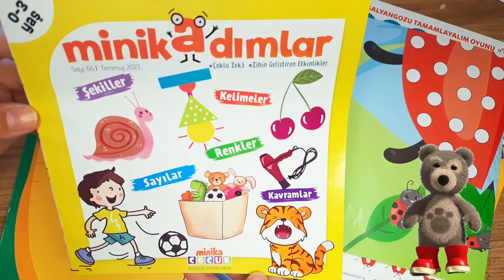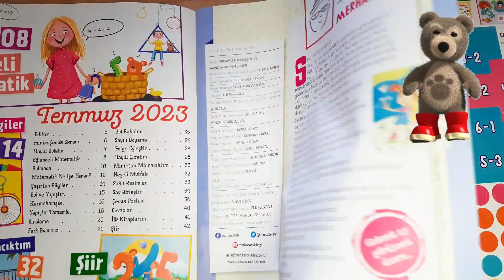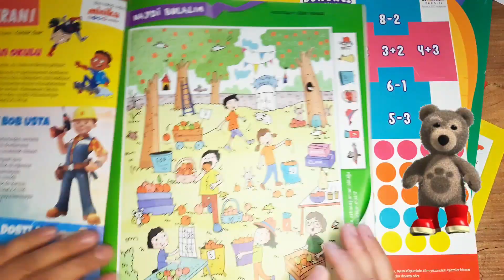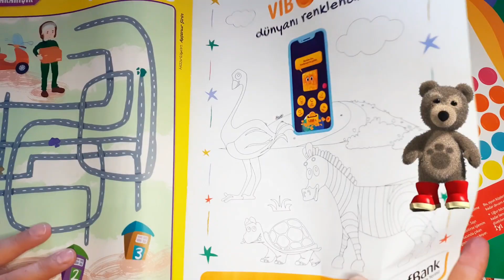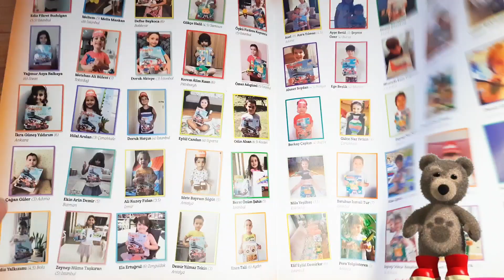Ayıcık Bombo ile Eğlenceli Minika Çocuk Dergisi, Çocuklar İçin Eğlenceli ve Öğretici Videolar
Merhaba sevgili çocuklar Minika Çocuk' un Temmuz Ayı Dergisini Açıyoruz. İçinde neler var neler görmek ister misiniz ? :)